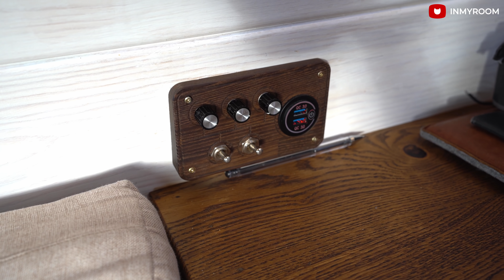🔥ИЗ ОБЫЧНОГО ГРУЗОВИКА СДЕЛАЛИ ПОЛНОЦЕННЫЙ ДОМ! Как это вообще?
INMYROOMTV 🔥Супер необычный выпуск! Мы расскажем про дом, но не обычный, а авто! Ребята (@rednomadvan) сделали дом-мечты на колесах и путешествуют по миру! Скорее смотрите румтур по настоящему вэну со спальней, кухней, душем и рабочим пространством!

Общая площадь: 8 м², высота потолков 2,1 м. Если вы планируете делать ремонт и хотите подчеркнуть для себя интересные идеи и решения или вам просто нравятся интерьеры в сканди стиле, вы хотите узнать, как сделать дом на колесах — обязательно смотрите обзор до конца.

🏠 Характеристики вэна:
Общая площадь: 8 кв. м
Длина машины: 7 м
Высота потолка: 2,1 м
Марка автомобиля: IVECO
Год автомобиля: 2014
Грузоподъемность: до 3,5 тонн

В этом румтуре вы увидите обзор стильного и уютного дома на колесах, который Оля и Сергей полностью оборудовали сами. Получился необычный сканди интерьер в фургоне со встроенной мебелью, окнами, кухней с холодильником и плитой, двумя спальными зонами, душем и практичными местами хранения. Снаружи он выглядит как обычный фургон, а внутри — дом. Обязательно смотрите выпуск до конца, чтобы увидеть и подчеркнуть для себя интересные решения для интерьера и планировки своей квартиры.